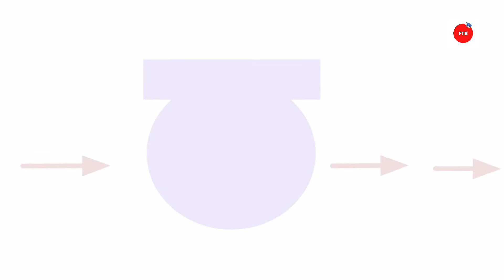Beer | How It's Made | Beer Science Explained !!! | Part -1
In this video you will learn about Beer |  How It's Made | Beer Science, its origin and various other minute details regarding its processing and various ingredients and their specific functions.
This is just an introductory video to make you familiar with the terms and ingredients used in the beer making process
All the detailings of the processing and types of beer will be covered in the upcoming parts of the same

* use earphones for an extremely amazing experience

We provide quality, short and crisp information regarding latest technologies in the food industry and help you understand and clear your concepts related to Food Science and Technology
We will definitely try to answer all your queries and use your  valuable suggestion in improving our content

Some related terms are:
food technology course,food technology videos, food tech channels
food technology exam,e pathshala food technology,
food technology future,primitive technology food
food technology kya hai,food technology kya h,
food technology information,food technology in india,food technology lecture,food technology lesson,

You can watch all our videos here 👇

How hotel management differs from food technology